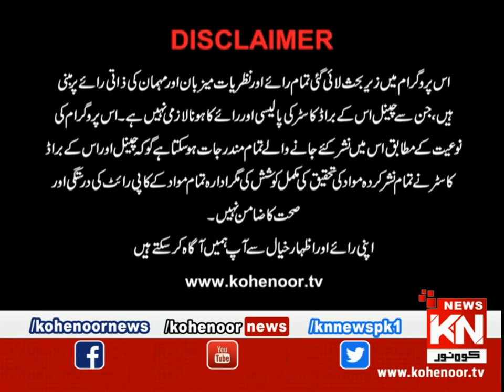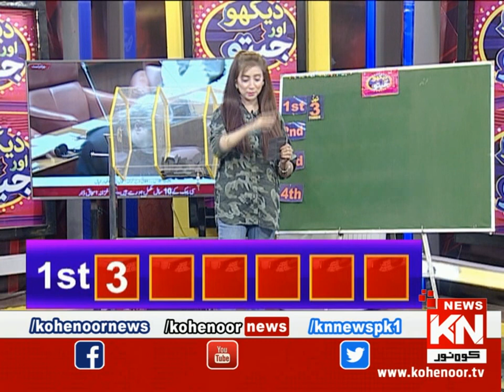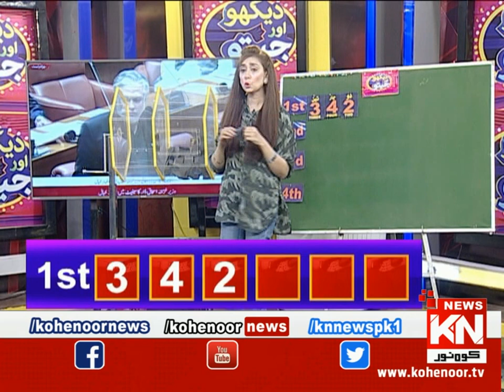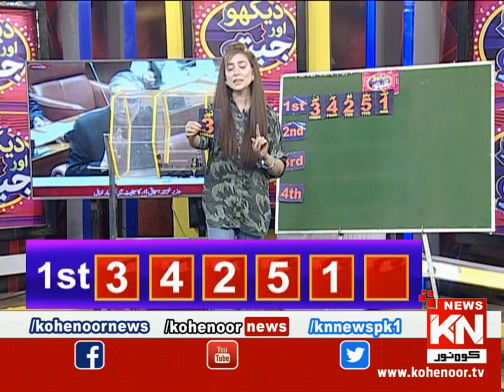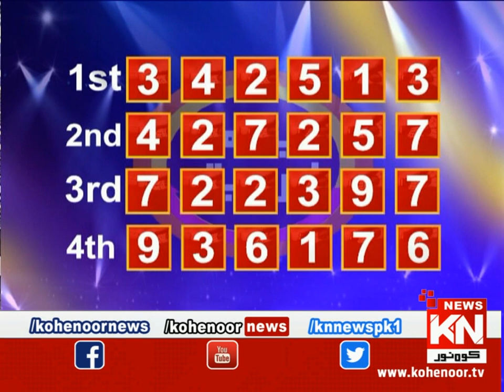Watch & Win | 30 July 2023 | Kohenoor News Pakistan